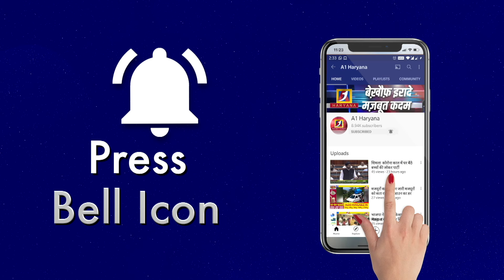एग्जिट पोल कुछ और फील्ड पोल कुछ... ? क्या है सच